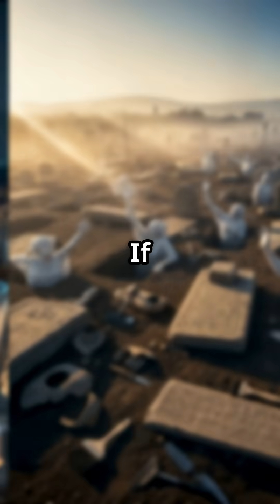The Untold Story of Alice Ball: A Chemist's Legacy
Alice Ball was just 23 years old… when she changed the world.
She discovered the first effective treatment for leprosy—saving thousands of lives.
But after her death, her professor took credit for her work and buried her legacy.
For decades, the world forgot her name.
Until now.